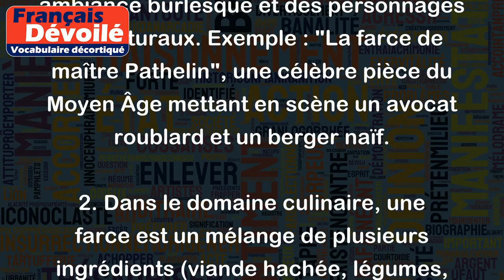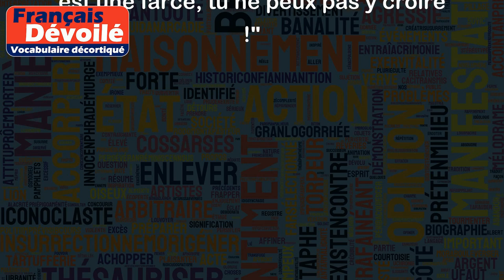Farce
Le terme "farce" peut avoir plusieurs sens en fonction du contexte. Voici quelques exemples:
1. Dans le registre théâtral, une farce est une pièce comique souvent basée sur des situations cocasses et des quiproquos. Cette forme de comédie est souvent caractérisée par une ambiance burlesque et des personnages caricaturaux. Exemple : "La farce de maître Pathelin", une célèbre pièce du Moyen Âge mettant en scène un avocat roublard et un berger naïf.
2. Dans le domaine culinaire, une farce est un mélange de plusieurs ingrédients (viande hachée, légumes, etc.) utilisé pour farcir une volaille ou un légume. Cette farce peut être assaisonnée avec des herbes, des épices ou du fromage. Exemple: une volaille farcie à la provençale.
3. Dans le langage courant, le terme "farce" peut désigner une plaisanterie, une blague ou une tromperie. Exemple: "Cette histoire est une farce, tu ne peux pas y croire !"